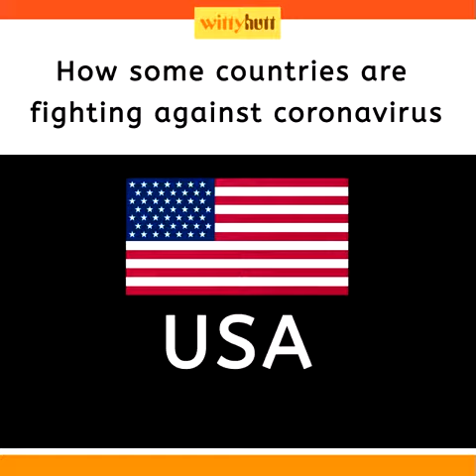Novel Corona Virus (Covid19) How Some Countries Fight Against The Corona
Corona Virus Cases..

New York
wk 1 - 2
wk 2 - 105
wk 3 - 613

France
wk 1 - 12
wk 2 - 191
wk 3 - 653
wk 4 - 4499

Iran
wk 1 - 2
wk 2 - 43
wk 3 - 245
wk 4 - 4747
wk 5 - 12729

Italy
wk 1 - 3
wk 2 - 152
wk 3 - 1036
wk 4 - 6362
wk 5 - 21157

Spain
wk 1 - 8
wk 3 - 674
wk 4 - 6043

India

Next two weeks are crucial for India.
If we take adequate precaution and break the chain then we can tide the Corona virus Outbreak else we have a big problem in hand especially for the elderly population
So far so good. India has done well so far in its fight to contain Corona Virus. Now we are in stage 3 in which Virus spreads through social contacts & in social gatherings. This is most critical stage & number of confirmed cases spread exponentially everyday like what happened in Italy between last week of February & second week of March. From 300 to 10,000. If India is not able to manage this stage for next 3 to 4 weeks then we could have confirmed cases not in Thousands but in Lakhs. This next one month is crucial. That is why most events & public gatherings have been closed till 15th April.

Just because schools are closed avoid getting that compulsive travel & Holiday bug. Holidays will come next year too why try your luck with Corona specially with children. Marriage functions, Birthday parties etc can wait. Don’t try your luck & that bravado that nothing will happen to me. Next 30 days will be most crucial in medical History of India. Take all precautions while at home & while outside for any important work. Precaution is not panic.

Be a responsible citizen by following & educating others to remain careful for next one month.